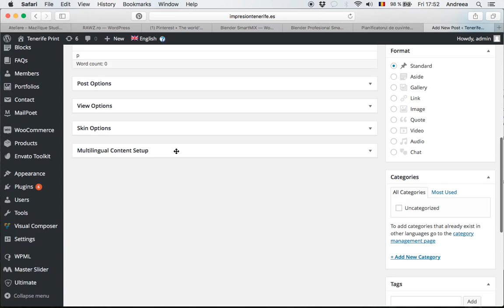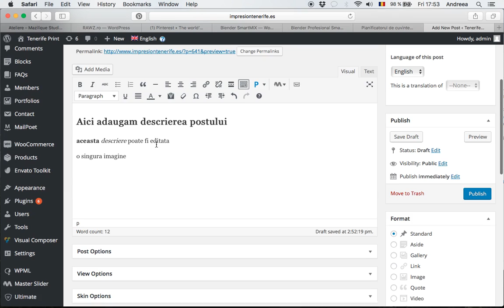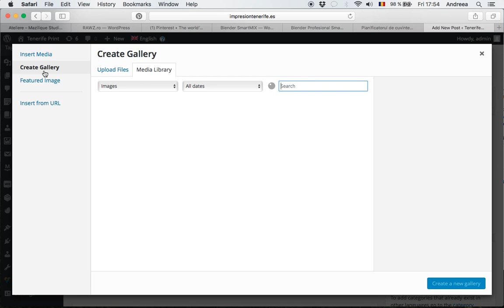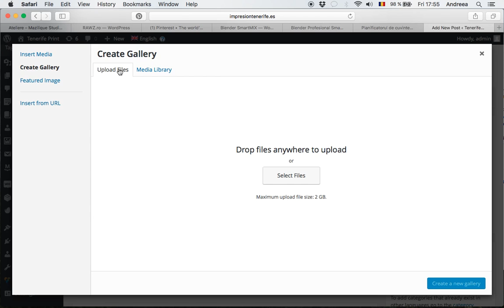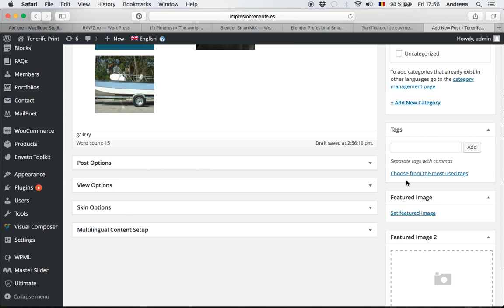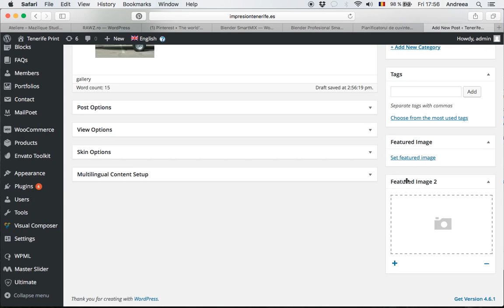Adaugare post nou in worpress cu galerie de imagini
cum adaugam un post nou cu o galerie de imagini.